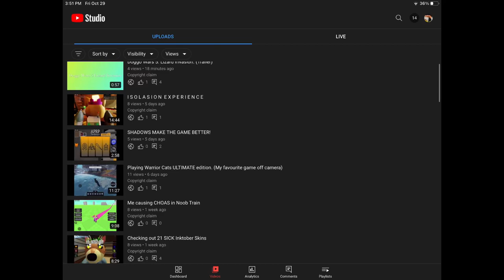Why..just..why? What did I do? STOP!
Stop it. Don’t you understand I’m trying? I’m giving you the respect. IS THAT SO MUCH TO ASK!